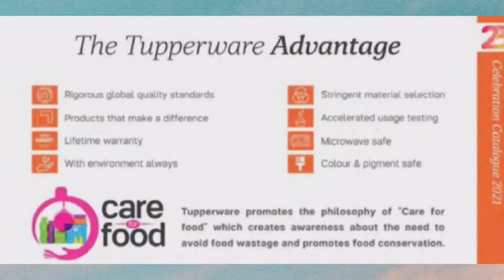DIWALI NEWLY LAUNCHED TUPPERWARE PRODUCTS 2023|TUPPERWARE FESTIVE PRODUCTS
HAI EVERY1, IT'S ME YOUR DEVI.
KJDEVI'S COOKING CHANNEL IS A TELUGU COOKING YT CHANNEL.
This festive season unleash your true potential for growth and reach new heights.
Look out for new launches, once in a lifetime offers & festivities dhamaka offers.

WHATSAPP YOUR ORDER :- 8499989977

KEEP SUPPORTING ME WITH YOUR LIKES, SHARES, COMMENTS.

Joined - 31/07/2020
                     THANK Q